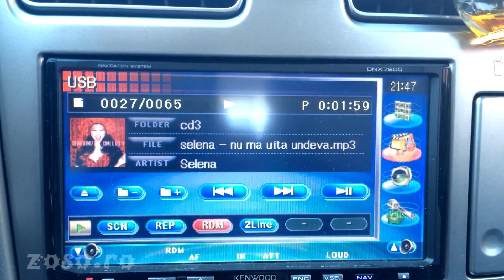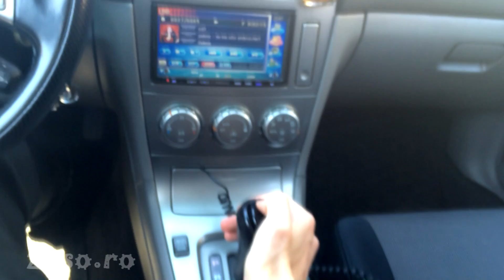vlog - cameră marșarier 150 lei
O cameră ieftină pentru mașină, care poate fi montată pe orice mașină care are o navigație